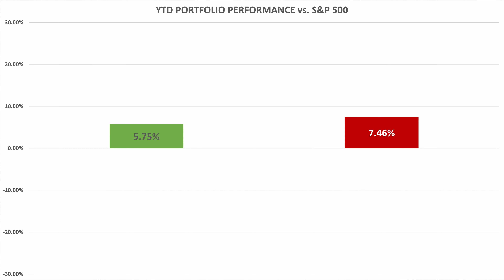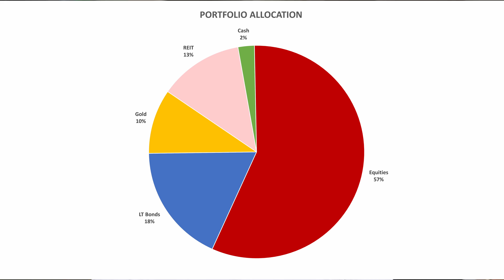Portfolio Update for March 2023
March was a good month for the portfolio.  Overall, the portfolio was up 5.75% Year to Date.  This compares with 7.46% for the S&P 500 Index.  After a horrendous 2022 and now that we have a quarter behind us in 2023, this year is decidedly looking better.

As to the overall economy, I actually think we are in a good place.  But that's just an opinion... I cannot predict anything.  I feel like all of these market commentators are making prognostications for views and clicks.  They don't know what they're talking about either.

Case in point: the many predictions of no interest rate increase or (gasp!) even a reduction at the last Fed meeting.  Their reasoning was because of the "crisis" in the banking system.  Lo and behold, the Fed voted to raise rates by 25 basis points.  I think we would all do well to take the Fed at their word.  They have constantly said that they will do whatever it takes to fight inflation.  I believe them.  Still, I think at their next meeting, they may vote to hold rates where they are and see how the data comes in.  I don't know for sure but my main reasons for believing that are 1) the Fed are now closer to their terminal rate so they can afford to let up on the increases for a bit and 2) any action by the Fed takes times to manifest in the economy - I think they want to see more data before taking action.

That said though, if the inflation data continues to be high, they will act.  You can be sure of that.  In any case, thanks for checking in!